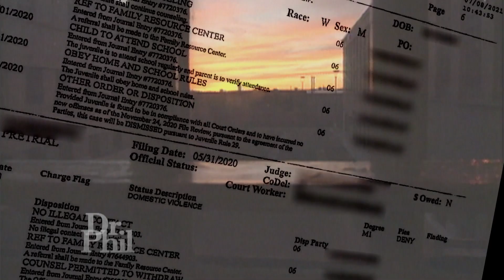She Believes the Juvenile System Failed Her Son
When minors violate the law, should parents be held responsible? Should prosecutors provide these juveniles with resources instead of putting them back on the streets with no punishment or locking them behind bars? Is putting a minor in jail helpful or harmful? Santiago claims his son, Bryce, ran over a police officer and crashed into a house, yet he has only been charged one time and never locked up. Santiago says the system is broken and he is fearful his son will be killed or end up dead unless he suffers some sort of consequence for his actions. Ashley says she has the opposite problem with the system; she claims her son is locked up for minor things, such as behavioral issues, which aren’t crimes. Michelle claims the system has failed her as a parent because the law never helped with her son when he was a minor, and now that he is 18, he gets locked up. Alisa Blair, Policy Director at Pacific Juvenile Defenders Center, says she doesn’t believe locking up minors helps their future. Former police officer Mo Canady and Judge Melisa Powers say they try to resort to school resources before locking a child up -- but sometimes, locking them up is the only answer. (21066RR)